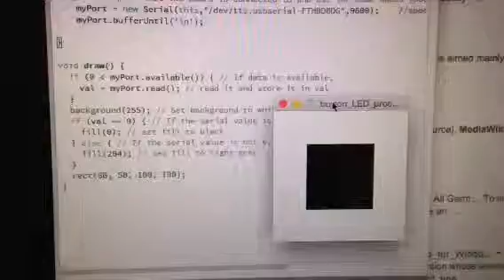Arduino input, processing interface